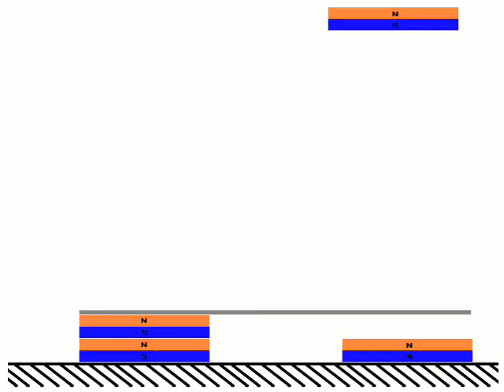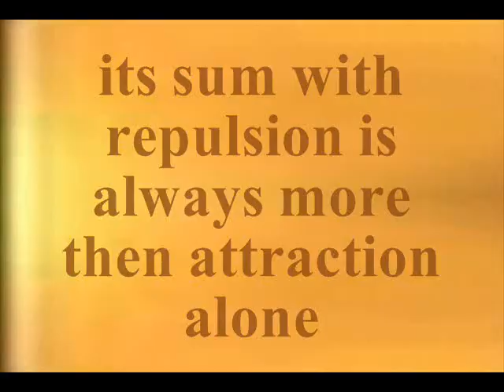magnetmotor - 3 point interaction & flux switching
The strip is suffering repulsion from the magnet it rests upon.

Lowering the magnet above it increases the flux density in the strip.

This will increase the repulsion from below.

The work done can not be accounted for by attraction alone. In fact, for attraction to even exist there needs to be magnetic interaction.

More induction equals more repulsion.

There is no constant symmetry in a 3 point interaction.